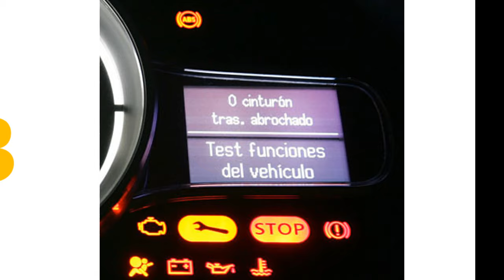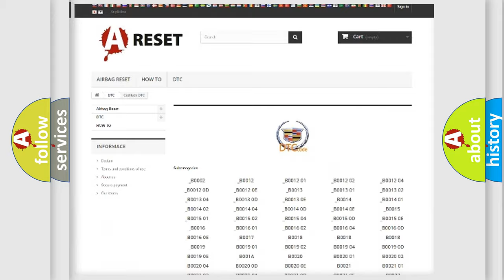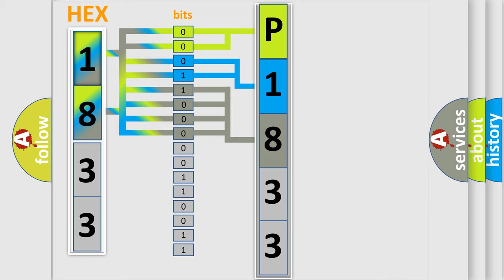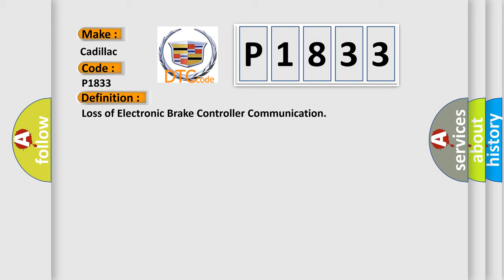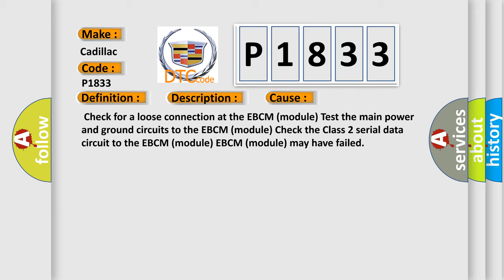DTC cadillac P1833 Short Explanation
Contents:
0:21 Basic DTC analysis according to OBD2 protocol standard.
1:48 Insight into programming
2:58 A diagnostically understandable description of the Diagnostic Trouble Code
3:05 Basic error definition

Make:
Cadillac
Code:
P1833
Definition:
Loss of Electronic Brake Controller Communication
Description:
Key on or engine running;and a module detected that it could not communicate with the EBCM controller for 1 second.Modules connected to the Class 2 circuit monitor for data communications during normal vehicle operation.Operating information and commands are exchanged among the modules.When a module receives a message for a critical operating parameter,the module records the identification number of the module that sent the message for State of Health monitoring (Node Alive messages).Once a module learns an identification number,it will monitor for that modules Node Alive message.Each module on the Class 2 circuit that is powered and performing functions that require detection of a communications malfunction is required to send a Node Alive message every two seconds.When no message is detected from a learned identification number for five seconds,a DTC U1xxx (XXX is equal to the 3-digit identification number) is set.
Cause:
 Check for a loose connection at the EBCM (module) Test the main power and ground circuits to the EBCM (module) Check the Class 2 serial data circuit to the EBCM (module) EBCM (module) may have failed